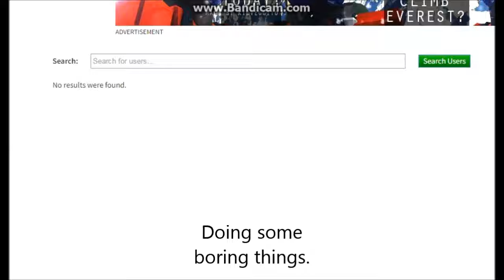Everybody Edits Trailer v2.0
About the video:
My first trailer for Everybody Edits, hope you guys like it!

Beaster